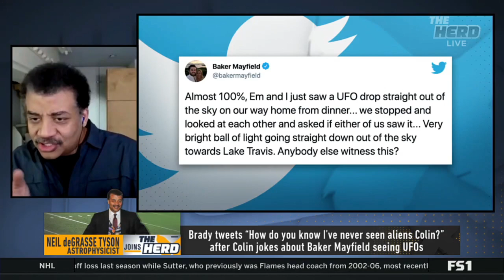The Herd Live | Neil deGrasse Tyson talks Baker Mayfield's UFO sighting | 3-5-21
Astrophysicist Neil deGrasse Tyson joins Colin Cowherd to talk Baker Mayfield's recent tweet that he witnessed a UFO to which Colin responded "Joe Montana, Troy Aikman, Terry Bradshaw and Tom Brady have never seen aliens.  I would prefer my guys don't talk about it."  Tom Brady responded to Colin saying "How do you know I've never seen aliens Colin".